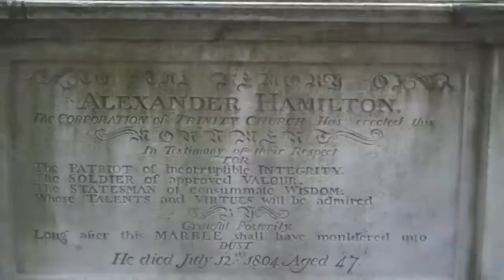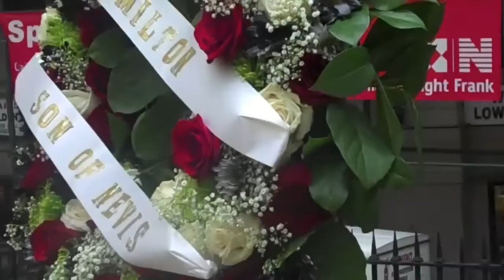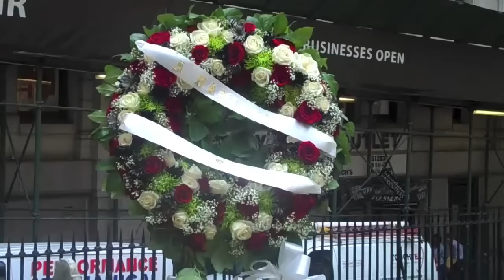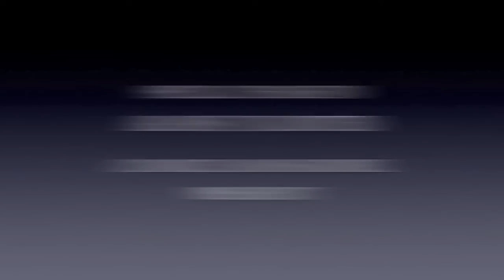HAMILTON 6-7-11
HONORABLE DENZIL DOUGLAS, PRIME MINISTER, ST. KITTS & NEVIS, THE BIRTH PLACE OF ALEXANDER HAMILTON VISITS LOWER MANHATTAN WITH CTO CHAIRMAN MINISTER RICKY SKERRITT, TUESDAY, JUNE 7, 2011